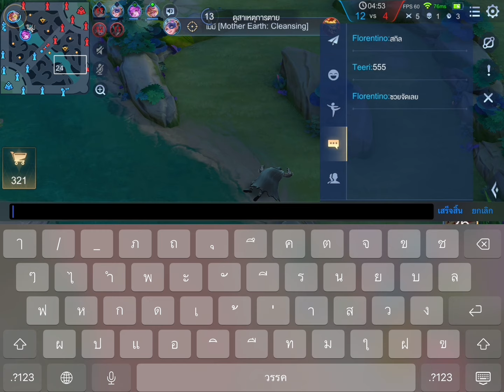RoV : Florentino เมื่อทีมตรงข้ามมีตัวจับ เราควรเล่นยังไงเพื่อไม่ให้เป็นภาระทีม